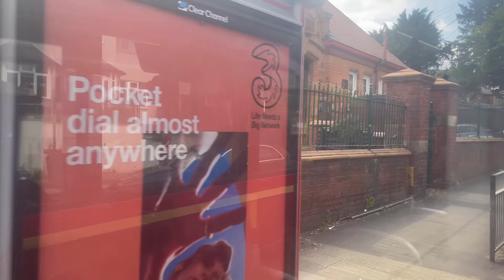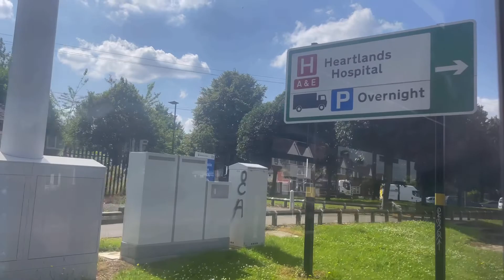NXWM | 2225 | YX65 PWZ | Ally Mags | enviro 200 mmc